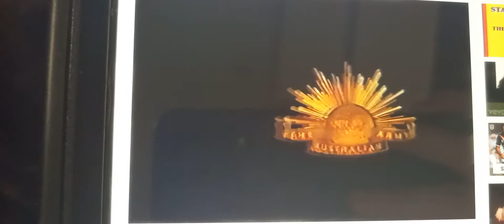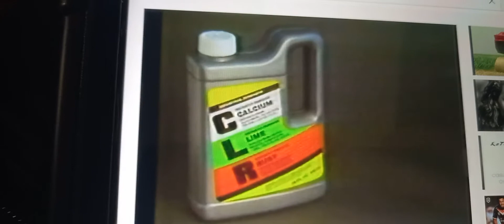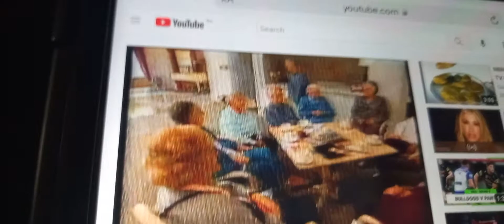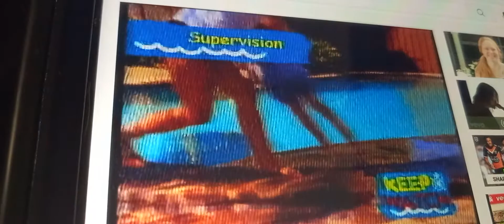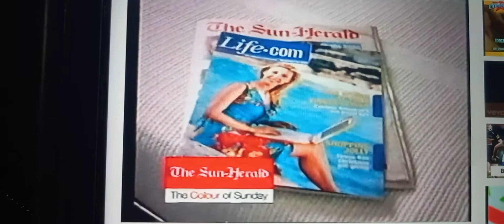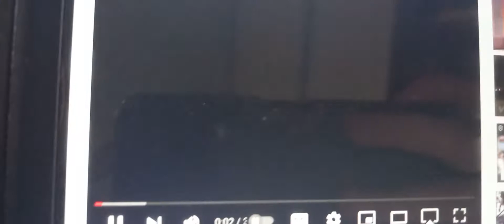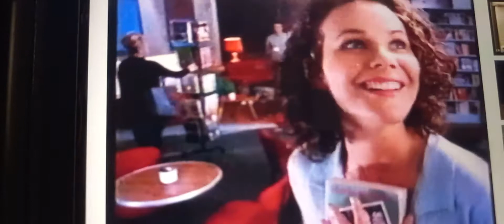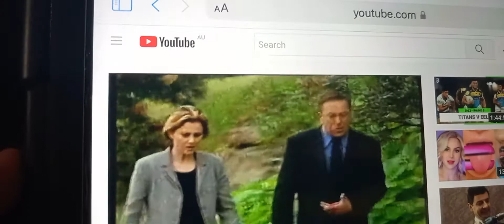NBN Television Newcastle Commercials 1994, 1995 And 2000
Plenty of local commercials including Harvey Norman, Drive Alive, Cardiff Toyota and Newcastle Permanent as well as Elcom Credit Union! this is for Steven Water and Brett632h!

Recorded on NBN Television Newcastle In 1994, 1995 And 2000